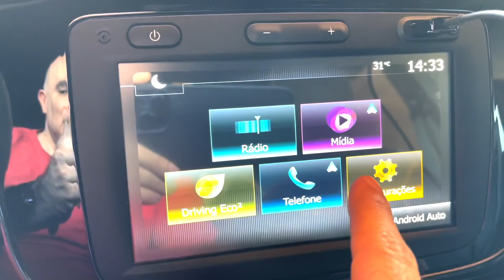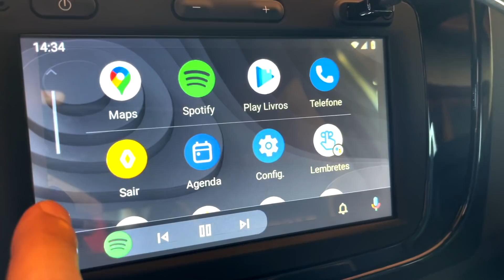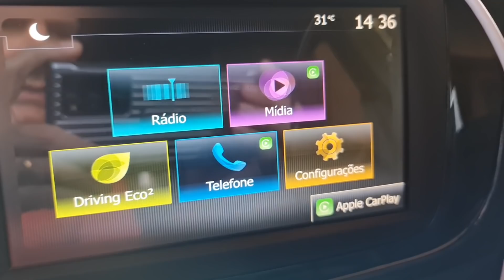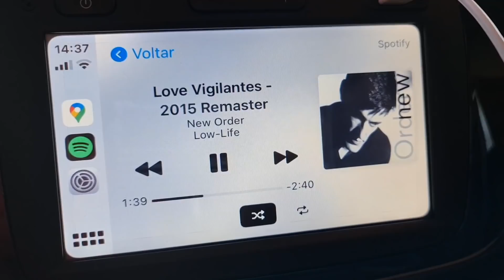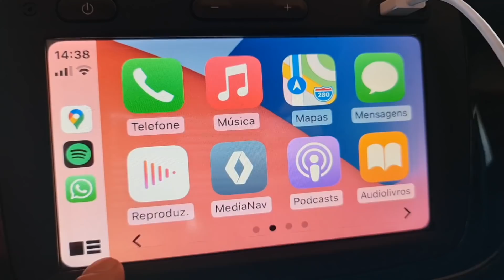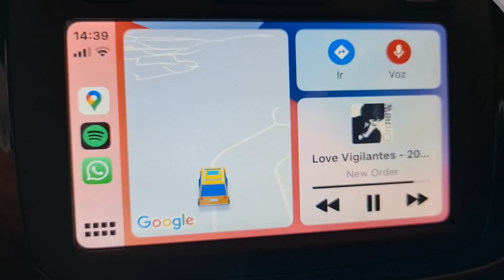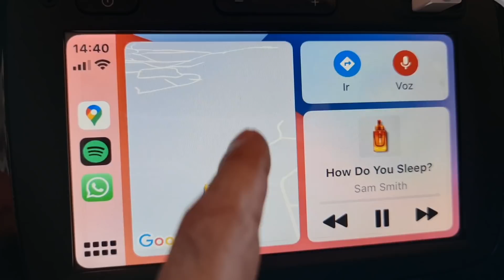Android Auto x Apple CarPlay: Qual é o melhor no carro?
No vídeo de hoje vou fazer um comparativo entre o Android Auto e o Apple CarPlay para mostrar quais as principais diferenças entre estas duas opções de integração do celular com o carro.

Perguntas frequentes:

iPhone 12 Pro Max e Galaxy Note 20 Ultra

Não